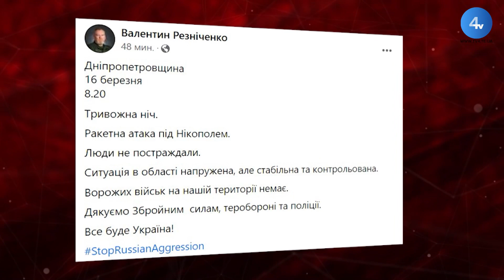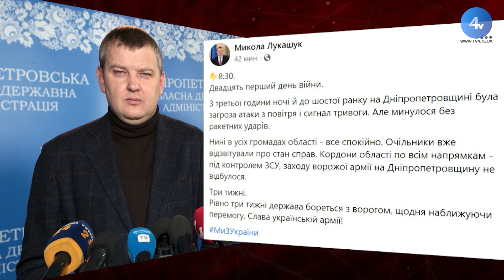Російські війська минулої ночі обстріляли територію Дніпропетровщини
Російські війська минулої ночі обстріляли територію Дніпропетровщини між Нікополем та Олексіївкою. Яка зараз ситуація там - інформацією про стан справ станом на сьогодні із "Провінційними вістями" поділилась наша колега Маргарита Сопільняк із місцевого телеканалу D1.